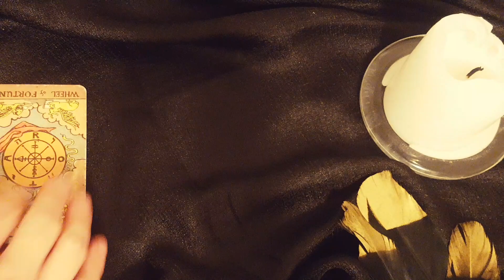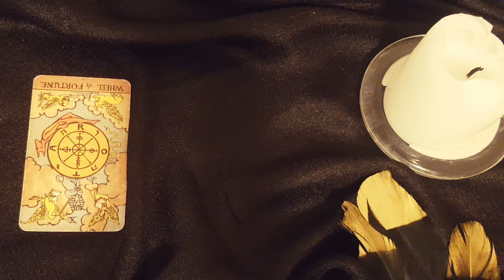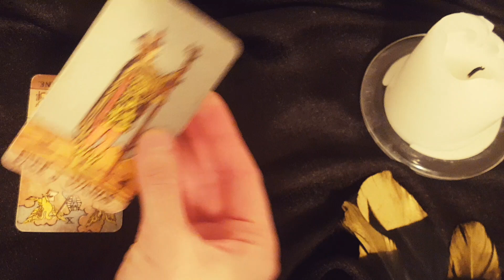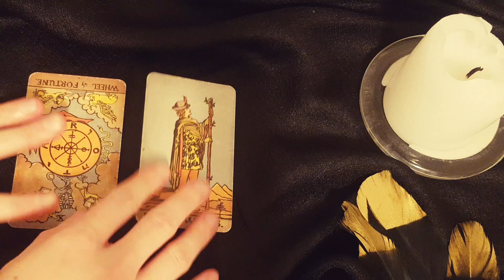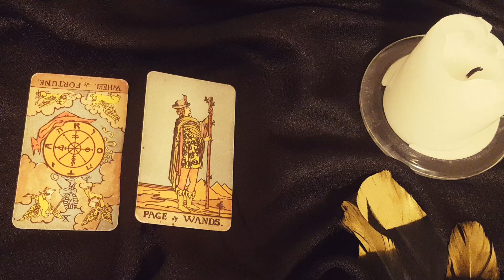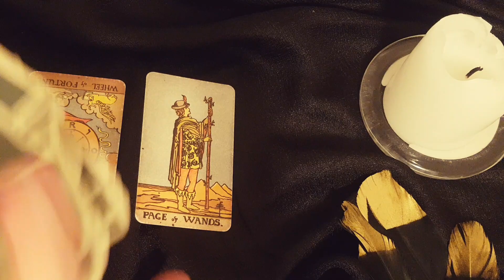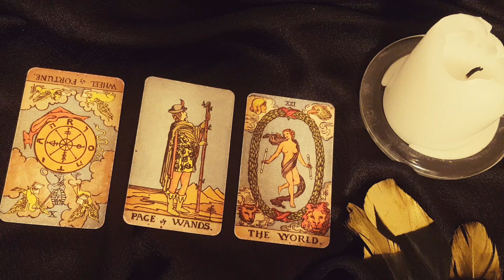AQUARIUS~ Is He Seeing Someone Else? 👀 Weekly Love Tarot 18-24 October 2021